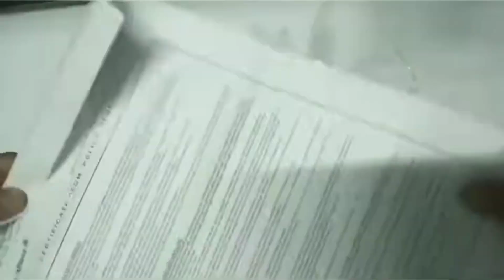Best Out Of Waste Craft Ideas - Episode 46 /DIY Flower Vase Making With Plastic Bottles